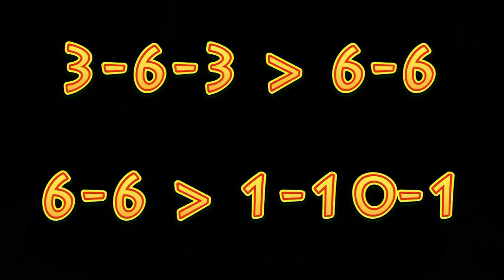SportStacking - Co to jest, na czym polega, jak zacząć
Mam nadzieję, że dzięki temu filmowi wiecie już wszystko co jest wam potrzebne do wystartowania w zawodach, a te już niedługo ;)